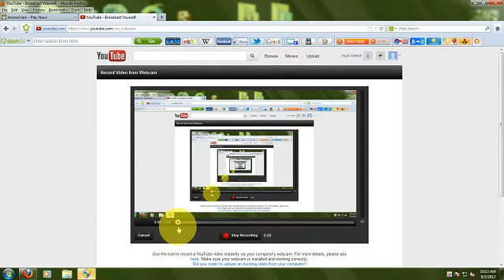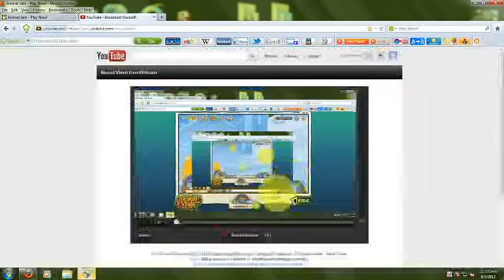H & M animaljam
wanna see the canyons pathway glitch well... you came to the right place and my username is ( mya321 )